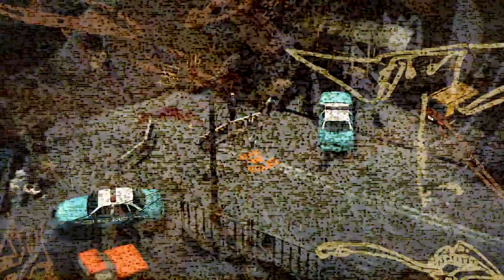Serial Cleaners Official Launch Trailer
Today on Thursday, September 22nd, global video game publisher 505 Games and developer Draw Distance officially launch the stylish top-down action-stealth game Serial Cleaners on PC Steam, PC Epic, PC GOG, PlayStation 5, PlayStation 4, Xbox Series X|S, Xbox One, and Nintendo Switch for $24.99 / £19.99 / €24.99.